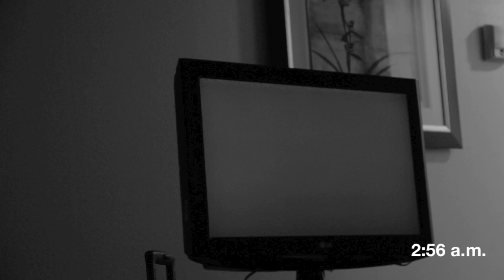Haunted Hotels and Cheez-Its (Tour Diary Extras) Megan Nicole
Thumbs up for my awesome camera work? Lol clearly I am not very good at operating a camera...or maybe shakey and out of focus was the look I was going for.